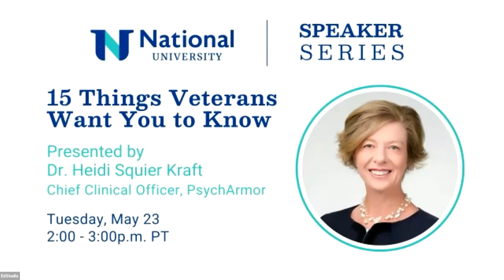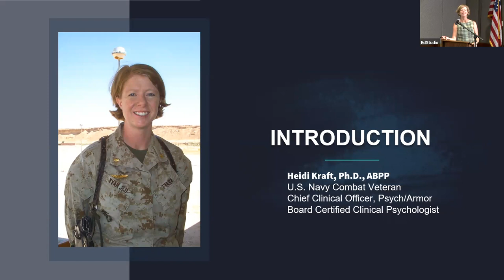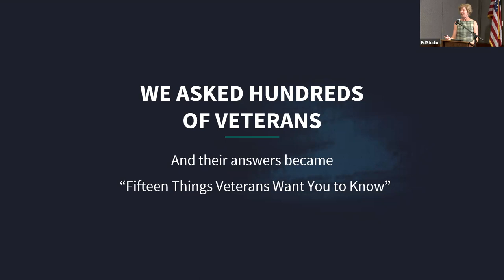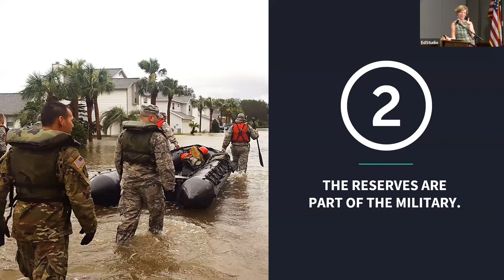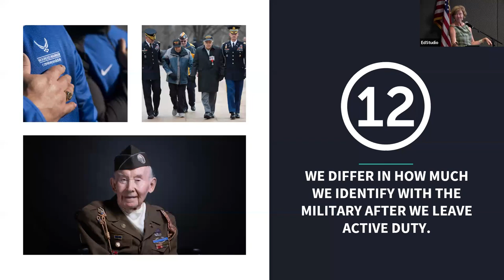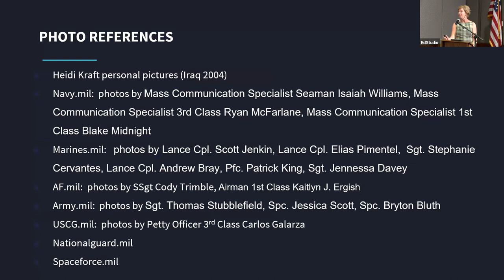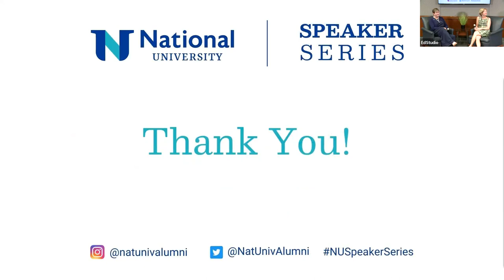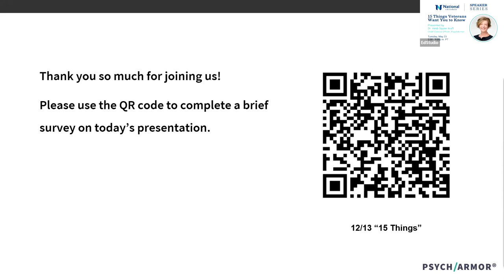15 Things Veterans Want You to Know with Dr. Heidi Squier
Dr. Heidi Squier Kraft, Chief Clinical Officer for PsychArmor, will present '15 Things Veterans Want You to Know' in a conversation with NU SVP of Military and Government Programs, Meg O'Grady. This presentation will discuss the thoughts and feedback shared by hundreds of veterans, with the objective to improve awareness and understanding of veterans' unique needs and experiences for better community support and care.
today to learn more about our higher education programs.